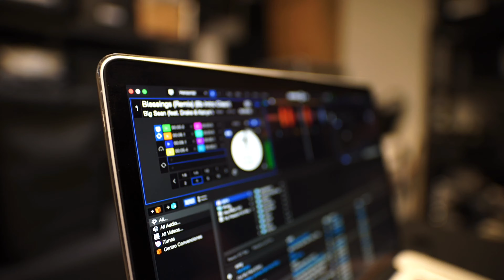“Girl You’re So Sexy.” [ClubMix]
“￼Girl, You’re So Sexy.” ClubMix By DJ Tone

 Sexy is that he definitely finds you attractive and he's interested in being with you!💋

A Film By Tony Lewis @TonyLewisFilms4K